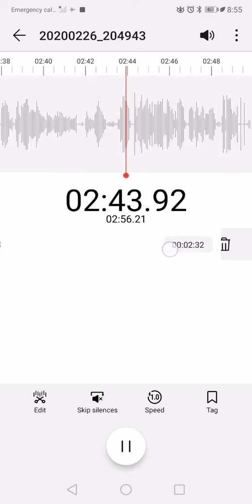Playing We will rock you on the clarinet. 💠💠